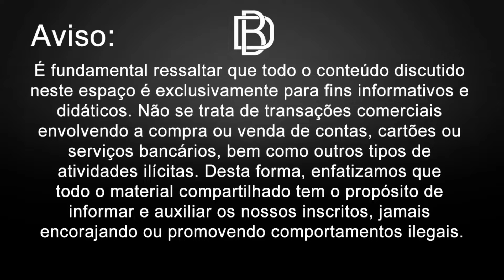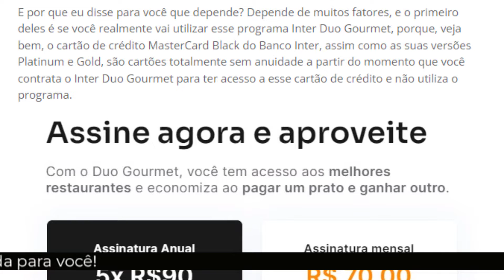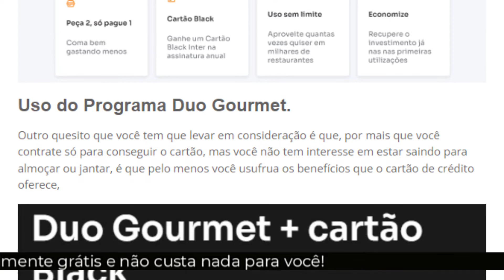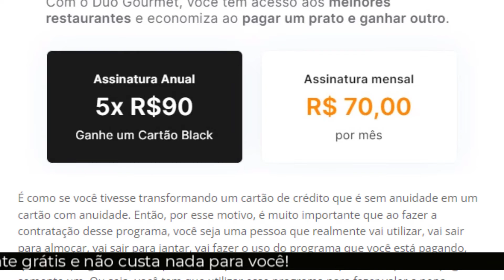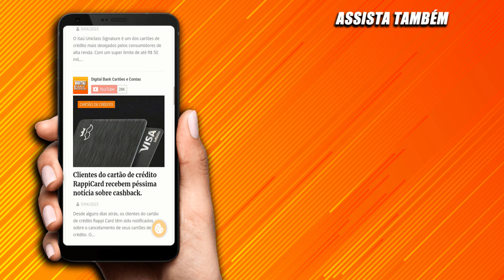Duo Gourmet + cartão Black. Vale a pena? Como fazer ele ser vantajoso? Opinião.